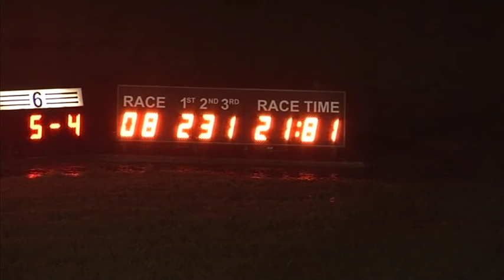141115 Race 8